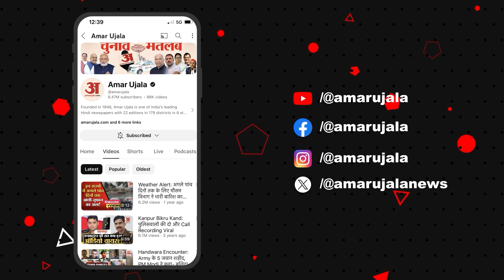केंद्रीय बजट को लेकर Solan में मशरूम किसानों को सरकार से क्या है उम्मीद Amar Ujala